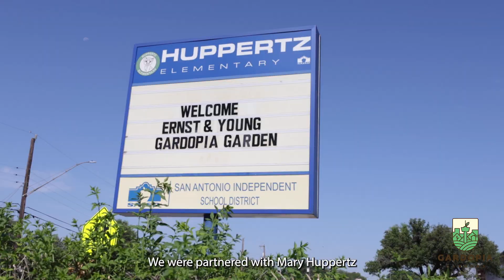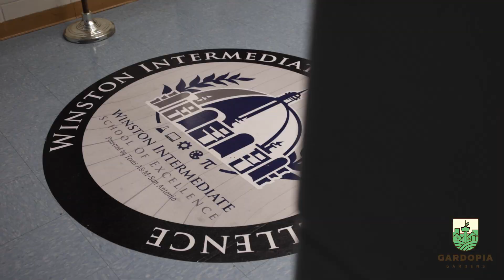Greening the Future: Ernst Young's Inspiring Mission of Planting 100 Trees in San Antonio Schools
This past June, Ernst Young (EY) partnered with us to plant 100 trees for 100 years in San Antonio! On a sweltering June morning, over 100 volunteers showed up in full force at Edgewood Independent School District - Winston Intermediate School of Excellence and San Antonio Independent School District - Huppertz Elementary School!

These folks got down and dirty, trenching, laying irrigation, digging holes, and mulching! Collaboration like this is what it’s going to take in order to create a
more sustainable and healthy planet. We can’t wait to see these food forests grow for decades to come, creating food, shade, learning space, habitat, and
community pride.